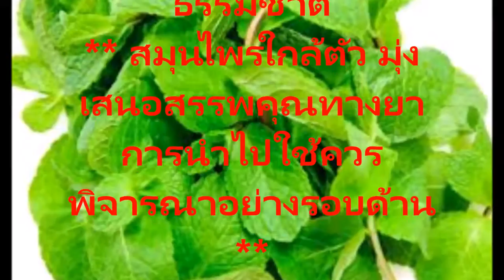ประโยชน์โทษและอันตรายจากใบสาระแหน่และสรรพคุณทางยาและสมุนไพร โดยไม่ต้องไปหาหมอ